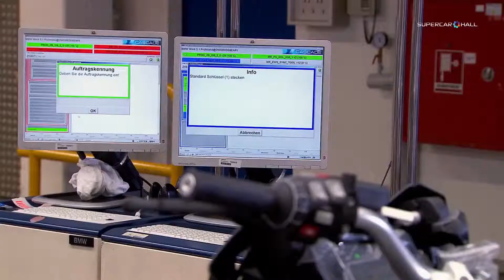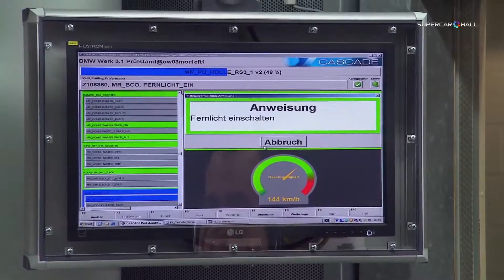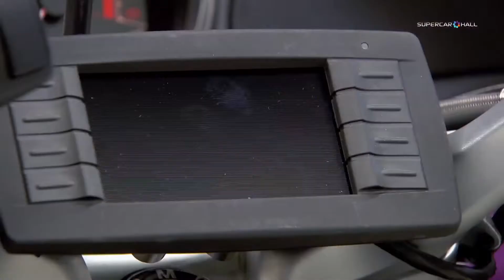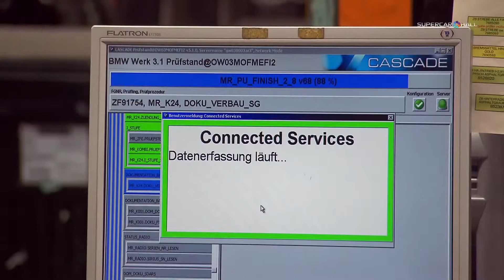BMW Berlin Plant - Motorcycle Assembly